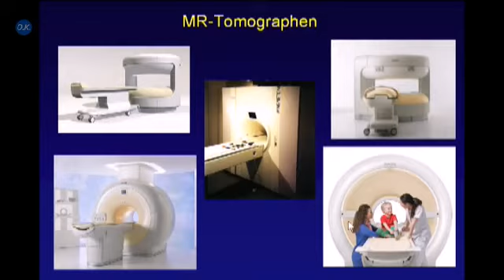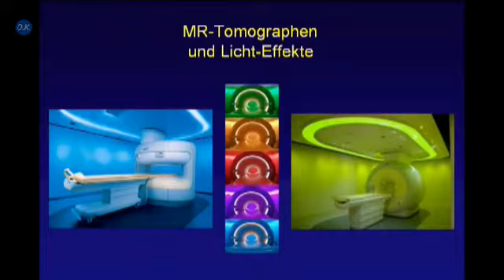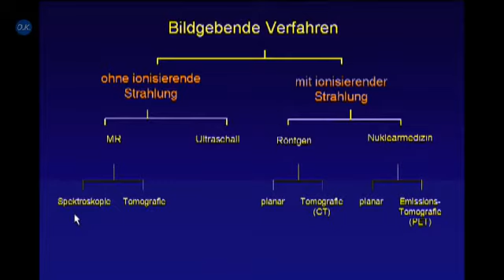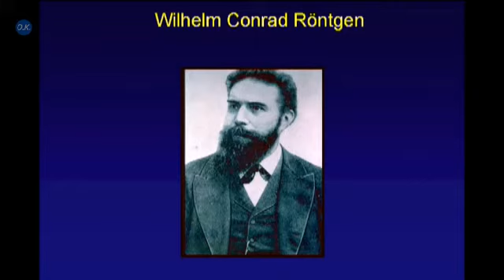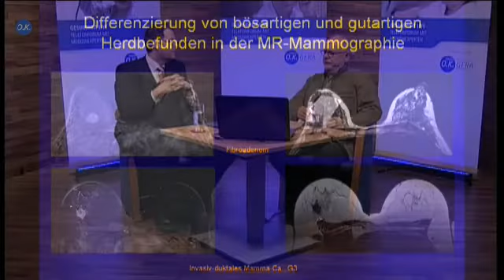Gesundheit live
„Wie viel Röntgen braucht der Mensch? -- Möglichkeiten und Grenzen der modernen Radiologie."